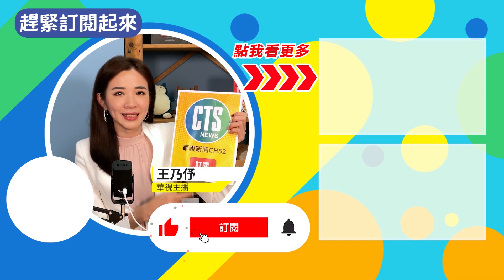北市立委補選出爐 王鴻薇自行宣布當選｜華視新聞 20230108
台北市立委補選結果出爐，國民黨的王鴻薇在開票後沒多久就甩開民進黨吳怡農的糾纏，下午5點20分在國民黨台北市黨部自行宣布當選，不只順利從市議會轉戰立法院，也為國民黨守住台北市長蔣萬安留下的立委席次，但票數領先並不多，王鴻薇出面時表情凝重，表示今(8)日起就是壓力的開始，未來將在立法院持續為民眾看緊荷包。